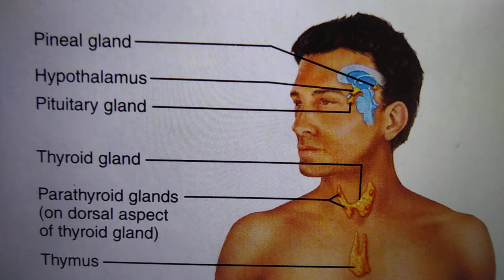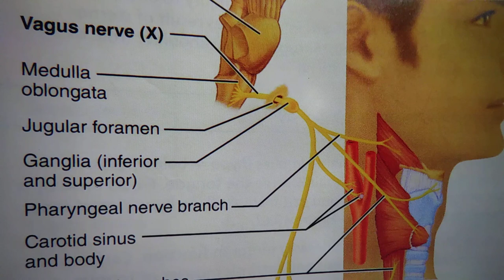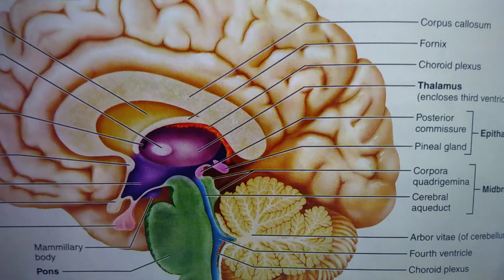I AM GOD Anunnaki Nanshe to Jesus Christ - Prophet of Endocrine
Is Jesus Christ the CSF oil( cerebrospinal fluid) crusified in your own mind through your Endocrine System? Have you heard of the Anunnaki Goddess Nanshe( daughter of Enki) ? How does Nanshe( Nance) relate to Jesus Christ( Christos)  the "Anointed One"? What does Nanshe have to do with death and resurrection and life- death- rebirth deities like Jesus Christ? How does her symbol of the six pointed star a hexagram relate to the heart and endocrine system and your sacred secretion of Christ within oil? Why does the Bible state to gaurd your heart above all things? Are you a prophet of the Endocrine System? Thank You CREATOR of ALL, Anunnaki Elohim and You for Watching! Spirit of God is a nonprofit corporation!👍